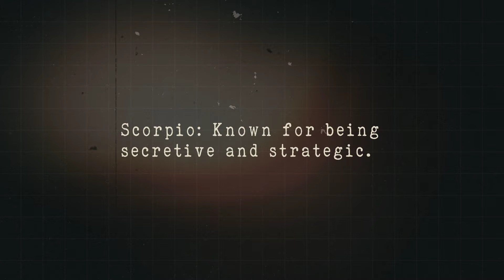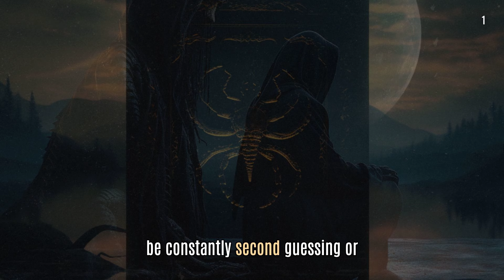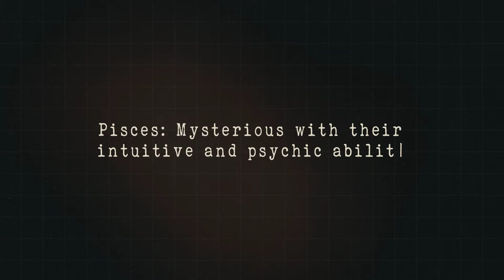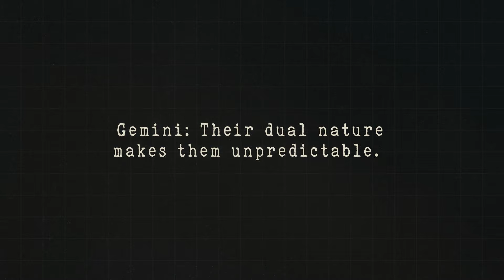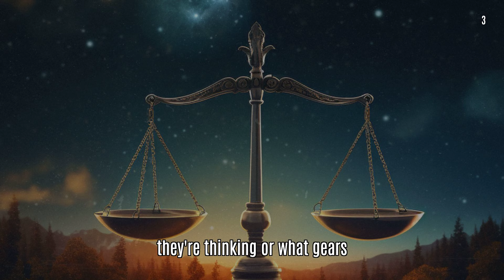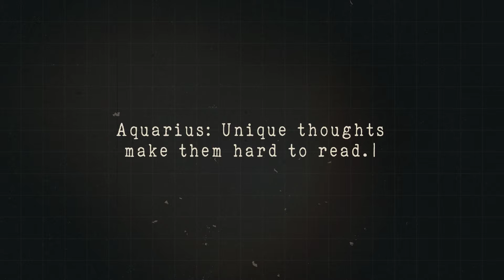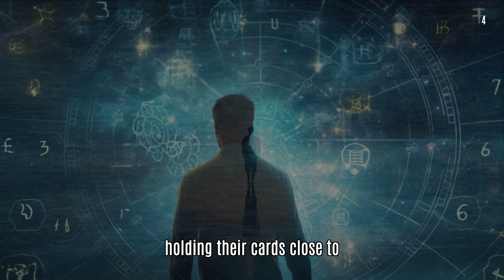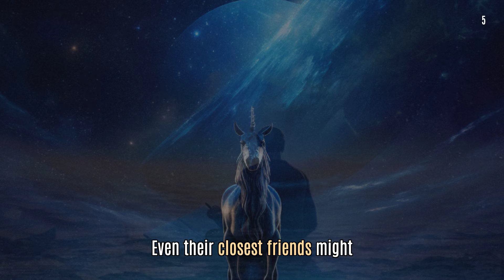5 Most MYSTERIOUS Zodiac Signs And Why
Ever wondered why some people just seem hard to read? In this video, we'll explore why some zodiac signs like Scorpio, are known to be secretive, plotting their moves carefully under the radar.

For Pisces, it seems like they're in tune with a whole different realm, their mysteriousness fueled by their powerful intuition and psychic potential.

Geminis, on the other hand, are like open books with invisible ink. Their dual nature keeps you guessing what their next move might be.

Aquarius, not to be left out, is endowed with thoughts so unique, that they might as well be speaking in code!

And finally, Capricorns are the master planners of the Zodiac, with motives that remain hidden until the last minute.

Join me in this intriguing exploration and discover the fascinating world of the Zodiac.

TIMESTAMPS

00:00 - Introduction
00:27 - Number 1: Scorpio: Known for being secretive and strategic.
02:20 - Number 2: Pisces: Mysterious with their intuitive and psychic abilities.
04:17 - Number 3: Gemini: Their dual nature makes them unpredictable.
06:30 - Number 4: Aquarius: Unique thoughts make them hard to read.
08:34 - Number 5: Capricorn: Always planning, with motives often hidden.
10:32 - Final Thoughts